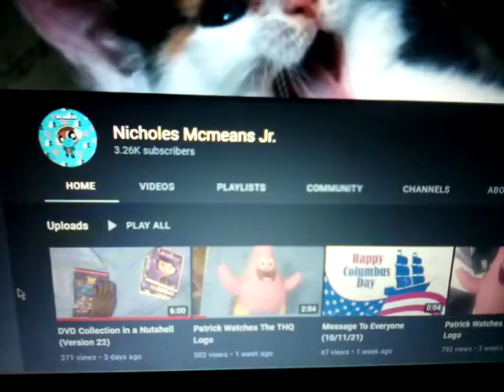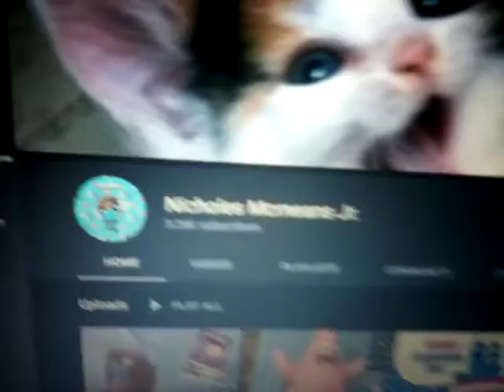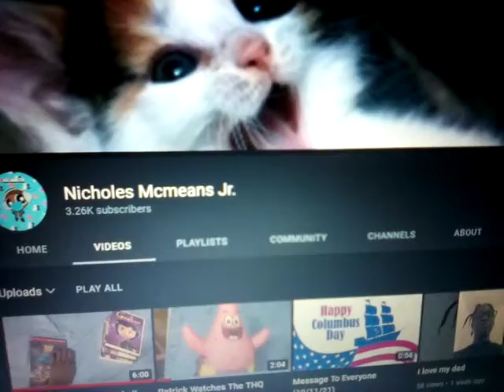Grow Up Nicholes McMeans Jr!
robert is innocent, McMeans is not! he is a blake supporter

he needs to grow up and buy rated R movies!

watch better users instead, if he does anything blake related! He is going to be in my Shit List!

he needs the rated R movies does he?.

if you like him, i can handle your opinion
Avoid UTTP THDTC Users!